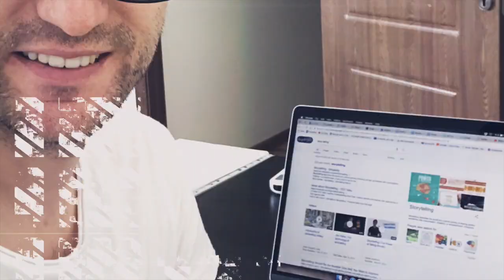NEREGIZAT 007 | Răspunsuri la întrebările voastre P2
FINANȚE | SOCIAL MEDIA | AFACERI

Daniel scrie pe blog, face materiale video și audio, pe care le găsești aici

Daniel produce conținut video și audio care au ca scop să sprijine și să inspire oamenii în călătoria lor.

Cu o experiență solidă de peste 10 ani în sistemul financiar-bancar din România și de peste 7 ani de când s-a dedicat evoluției personale accelerate, Daniel adoră să livreze permanent soluții noi, adaptate fiecărui client în parte, atât pentru companii, cât și la nivel individual.

De asemenea, Daniel conduce dezvoltarea afacerilor Kelermedia, o companie care oferă servicii complete de social media și marketing digital.

Ești liber/ă să te conectezi și să comunici deschis cu el

Daniel crede cu tărie în oameni și este încântat să devină partener în evoluția ta 📷😉

P.S. De asemenea, este bestselling author a 2 cărți: Salvează-ți Banii (2015) and State of the Wallet BOOK (2017). Te rog accesează pe website la secțiunea Produse

★☆★ VREI SĂ AI CĂRȚILE LUI DANIEL? ★☆★

★☆★ CONECTEAZĂ-TE CU DANIEL PE SOCIAL MEDIA ★☆★